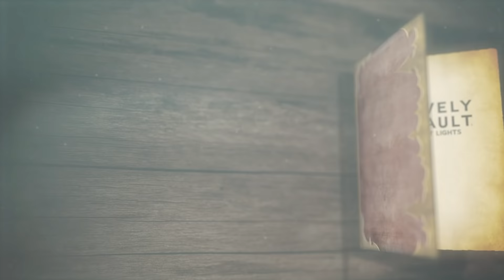新キャラクター紹介PV | オミノス・クロウ（CV：保志総一朗さん）| 『ブレイブリーデフォルト ブリリアントライツ』（BRAVELY DEFAULT BRILLIANT LIGHTS）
「ブレイブリー」シリーズ10周年記念企画

『ブレイブリーデフォルト ブリリアントライツ』(BDBL)
（BRAVELY DEFAULT BRILLIANT LIGHTS）

世界累計出荷数とDL販売本数合計300万本以上達成しているスクウェア・エニックスのRPG「ブレイブリー」シリーズのスマートフォン向け最新作です。

網代恵一氏による重厚な世界観とストーリー、Revo氏による至高のBGM、「ブレイブ＆デフォルト」システム採用による歯応えのある戦略バトルなどコンシューマーゲームさながらのRPG体験を手軽に楽しめます。

明晰な頭脳と類稀な魔力を持つ「空挺騎士団」副団長
オミノス・クロウ
CV：保志総一朗さん

「黒魔道士」のアスタリスク所持者。エタルニア出身。エタルニア公国第四師団、「空挺騎士団」の副団長。炎を操る魔法が得意な魔道士で、類稀な魔力を持つ反面、神経質で狭量な性格が原因で誰とも反りが合わずいつも孤立している。副団長という肩書も年齢からくるもので、後輩に当たるホーリーやベアリングからは特別尊敬されていることはない。